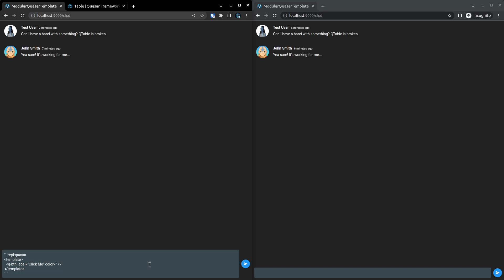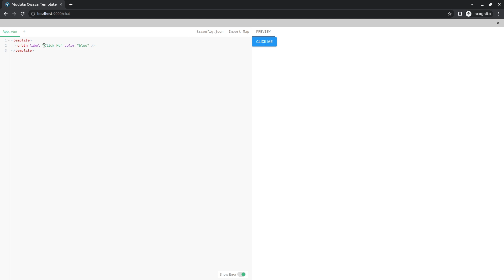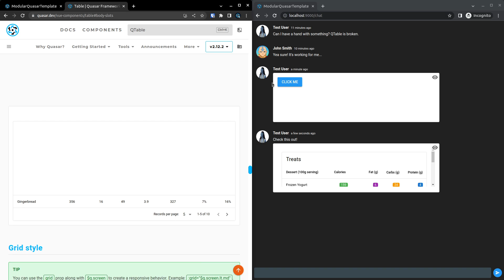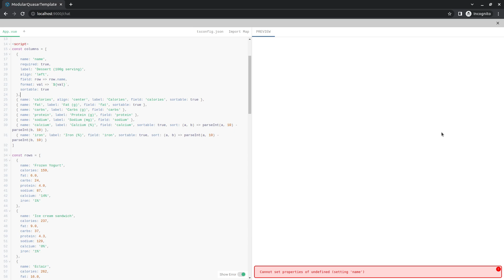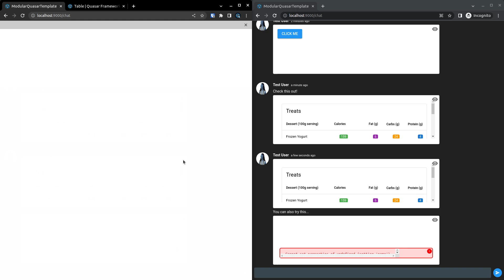QChat - A REPL For Quasar (And ANY Vue Framework!)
I created this video for the Quasar team but thought hey! Why not make it public.

I was surprised how easy it was to get Vue REPL working with Quasar, and thought it would be really cool if we had a chat tool for Quasar, where examples could be shown inline!!!

I'd have to consider some security concerns, but all in all I think this would be SUPER cool!